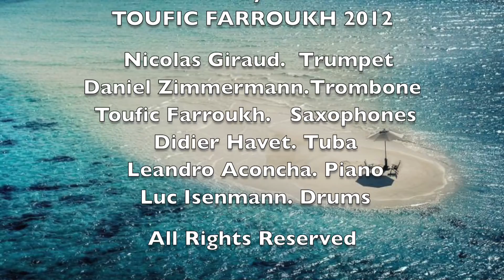SUMMER RUN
SUMMER RUN from "Cinéma Beyrouth" album 2012
Composed, Arranged & Produced  by TOUFIC FARROUKH
With :
Nicolas Giraud.  Trumpet
Daniel Zimmermann.Trombone
Toufic Farroukh.   Saxophones
Didier Havet. Tuba
Leandro Aconcha. Piano
Luc Isenmann. Drums